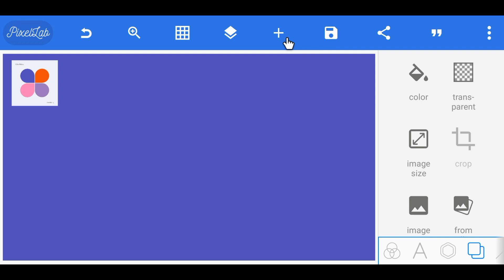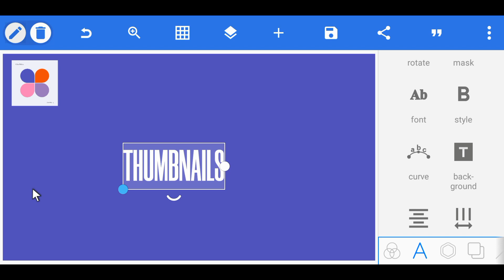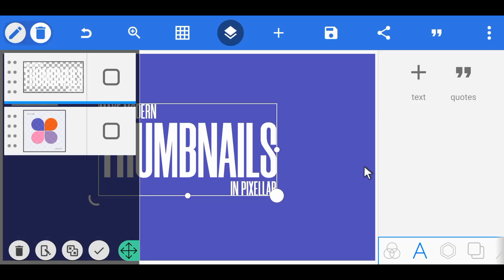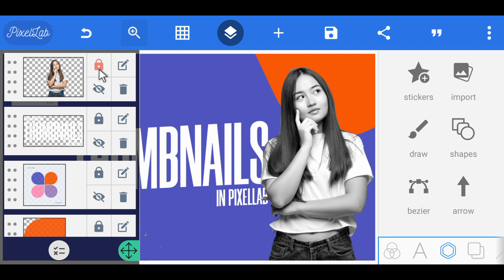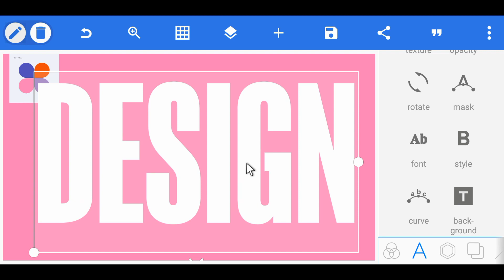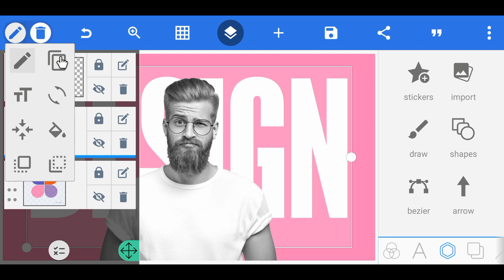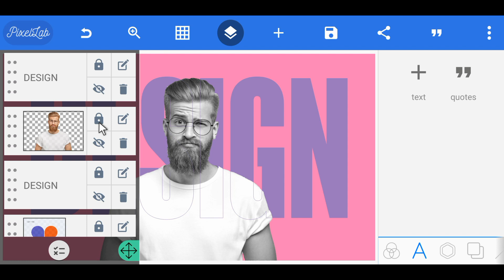How To Make Clean YouTube Thumbnails In Mobile | Rishiraj Designs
Hey Creators 🌠
In This Video We Will Learn How To Make Clean Thumbnails For YouTube Videos In Pixellab.

     𝐂𝐡𝐞𝐜𝐤 𝐭𝐡𝐞𝐬𝐞 𝐏𝐥𝐚𝐲𝐥𝐢𝐬𝐭 𝐅𝐨𝐫 𝐌𝐨𝐫𝐞 𝐇𝐞𝐥𝐩𝐟𝐮𝐥
     𝐕𝐢𝐝𝐞𝐨𝐬.

➤ 𝗗𝗢𝗪𝗡𝗟𝗢𝗔𝗗 𝗟𝗜𝗡𝗞𝗦

     ➵ 𝐇𝐢𝐫𝐞 𝐌𝐞
          𝐏𝐨𝐫𝐭𝐟𝐨𝐥𝐢𝐨:

➤ 𝗖𝗢𝗡𝗡𝗘𝗖𝗧

➤ 𝗠𝗨𝗦𝗜𝗖 𝗖𝗥𝗘𝗗𝗜𝗧𝗦

Queries Solved (skip it)

make youtube thumbnail,how to make hd youtube thumbnail
how to make thumbnail, how to make hd & attractive thumbnail
youtube thumbnail
thumbnail
how to make a youtube thumbnail, custom youtube thumbnail tutorial
how to make a custom thumbnail
youtube thumbnail phone